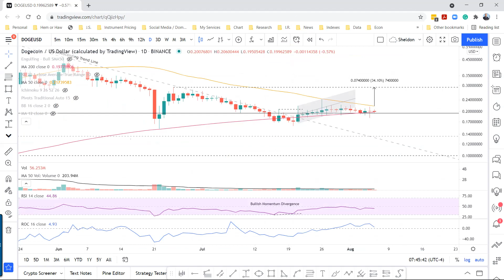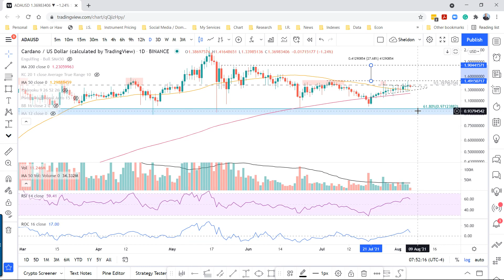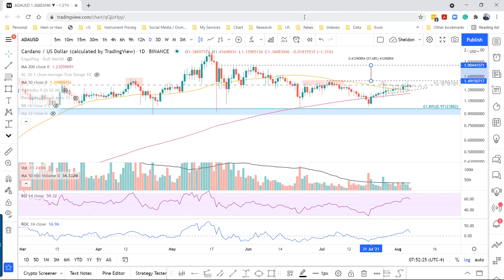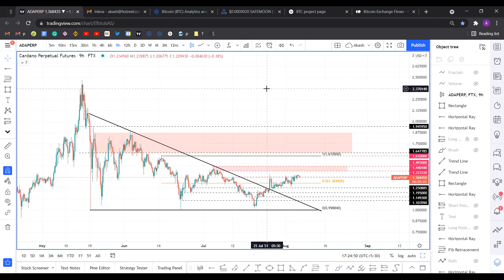Cardano price will briefly retrace before ADA surges to $2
A brief technical and on-chain analysis on Cardano price. Here, FXStreet's analysts evaluate where ADA could be heading next as it remains stagnant.